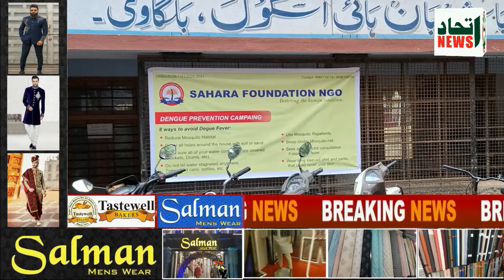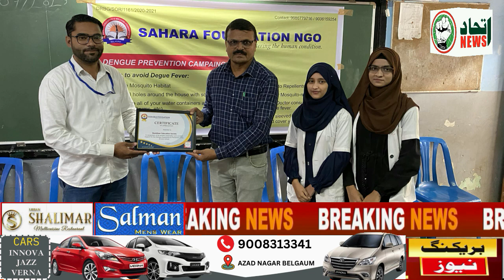ITTEHAD NEWS | BELGAUM | DENGUE PREVENTION CAMP AT BASHIBAN SCHOOL BY SAHARA FOUNDATION.